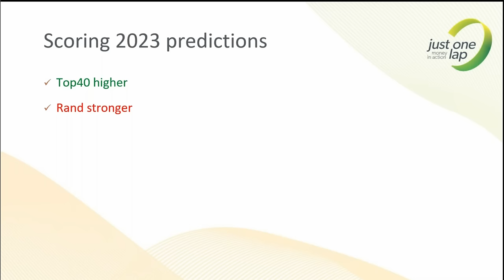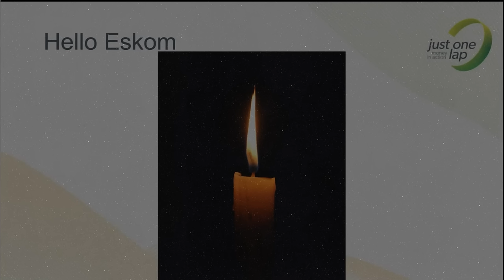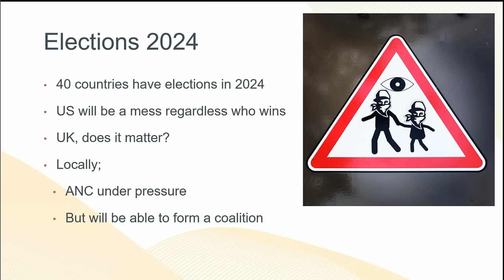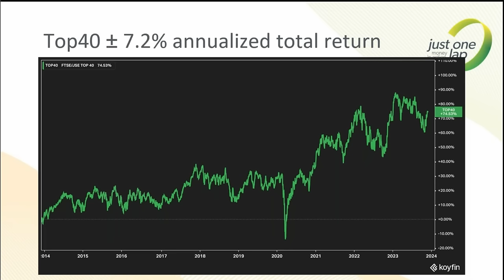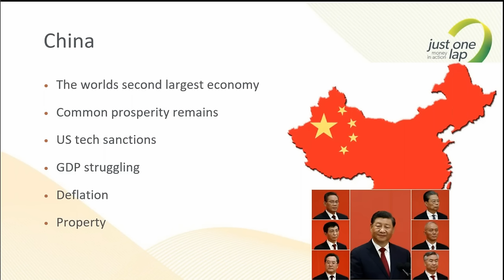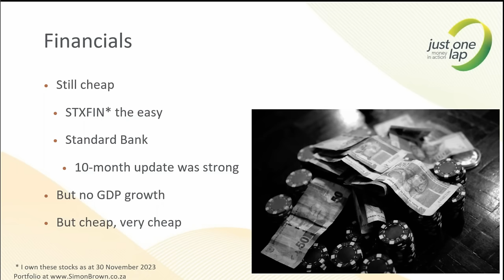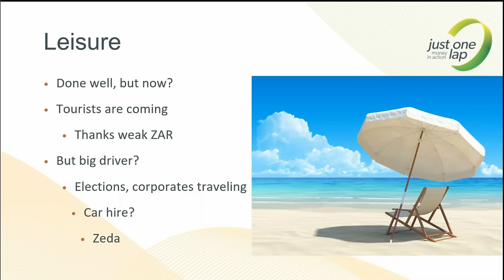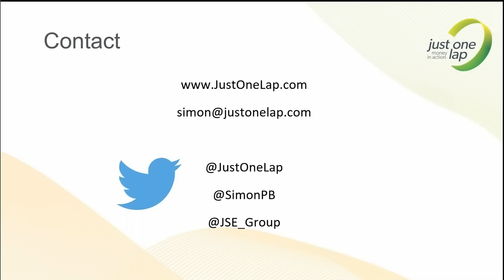Position your portfolio for 2024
Another year has rushed past with mixed returns for markets. While bonds are shining and inflation is fading, interest rates remain high (for longer?). As always, we end the 2023 JSE Power Hour series with Simon Brown, presenting live at the JSE.

Simon starts by reviewing and scoring his 2023 predictions (it keeps him honest). He then outlines his view for the major themes in 2024, across global and local markets, commodities, currencies, and bonds. And of course, where to for inflation and interest rates.

Let’s go into 2024 prepared and well positioned to profit!